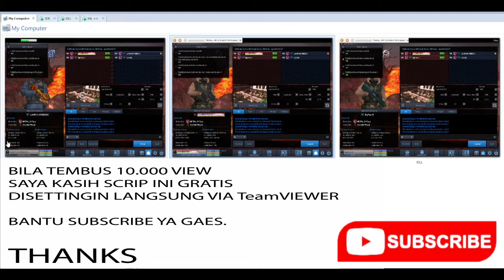JASA GB ASSIST DAN JASA GB KILL GAME POINTBLANK, GB ASSIST 100% WORK 2022, JASA GB ASSIST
SCRIP INI DIJUAL YAA. TP BILA TEMBUS VIEWERnya lebih Dari 10.000 view saya kasih tutorial lengkap..

SCRIP ada 3 Versi
Versi 1 TUMBAL 1 (Senjata P90 Durasi 10 Menit Assist 35 kill 50) Respon Normal
Versi 2 TUMBAL 2 (Senjata P90 Durasi 10 Menit Assist 80 kill 100) Respon Normal
Versi 3 SCRIP  JOB ASSIST + KILL AUTO RUN TIDAK MISS ( Tumbal 8 Durasi 10 Menit kill 160, Assist 141)

Semua Scrip Sudah ditest
PAKET Scrip Berbeda

Harga :
Versi 1 250 RB + Pemasangan dan setting
Versi 2 350 RB + Pemasangan dan setting
Versi 3 1 Juta +Pemasangan dan setting
Semua Scrip auto Update bila tidak Work

LIST HARGA JOIN ROOM GB KILL BISA WHATSAPP
Harga Miring khusus JOIN GB KILL

Spesifikasi PC KENTANG
- AMD A8 6780K
- R7 350 4 GB DDR5 182BIT
- SSD 120 GB VM + INSTAL Windos GB

BANTU VIEW KAWAN-KAWAN
SCRIP TERBARU SIAP SAYA SETTINGIN LANGSUNG VIA TEAMVIEWER

TERIMA PERAKITAN PC GB
SPESIFIKASI PC DEWA 22 ID
~INTEL XEON
~MOBO GEMING
~HEATSINK GEMING
~RAM 32 GB
~VGA GTX 4GB
~CASING GEMING
~FAN RGB
~SSD 500GB NEW
~FREE PACKING KAYU

PEMBAYARAN VIA TOKOPEDIA

SPESIFIKASI PC MEDIUM
~INTEL I7
~MOBO STANDAR
~HEATSINK GEMING
~RAM 16 GB
~VGA GTX 2GB
~CASING GAMING
~FAN STANDAR
~SSD 250GB NEW
~FREE PACKING KAYU

JANGAN LUPA TINGGALKAN KOMENTAR YA

script gb bundir auto ready
gb exp sandboxie
gb exp pb zepetto bundir
gb exp bundir
gb exp pb zepetto 2020 sandboxie
gb exp pb
gb exp bom sandboxie
gb exp bundir 1x
gb exp bundir pb zepetto 2020
gb exp bundir sandboxie
gb exp bundir 2r
gb exp bomb
sc gb exp
gb exp dari tengkorak
gb exp deres
gb exp di server premium
gb exp dengan sandboxie
gb exp hospital
script gb exp hospital
gb exp laptop kentang
gb exp pb laptop kentang
link gb exp pb zepetto
gb exp no miss
script gb exp no miss
gb exp bundir no miss hospital
gb exp sandboxie no miss
gb exp pb zepetto 2020
gb exp pb sandboxie
gb exp pb zepetto sandboxie
pb gb exp
pb gb exp script
script sandboxie pb gb exp
sandboxie pb gb exp
id channel pb gb exp
room gb exp pb zepetto
gb exp sandboxie windows 10
gb exp sandboxie terbaru
gb exp sandboxie pb
gb exp sandboxie
gb exp bundir
gb exp pb
gb exp bomb
sc gb exp
gb exp deres
gb exp hospital
berapa lama gb exp pb
gb exp sandboxie tercepat
gb exp tercepat pb
gb exp terbaru pb
update script gb exp
update gb exp point blank
gb exp windows 10
gb exp win 10
gb exp windows 7
gb exp sandboxie windows 7
gb exp all windows
gb exp 1 akun
gb exp 1 pc
script gb exp 1x bundir
cara gb exp 1 pc
jitbit gb exp 1 kali mandir
gb 1 juta exp point blank
gb exp pb 1 akun
gb exp pb 1 pc
gb exp pb zepetto 1 pc
gb exp 2022
gb exp nunduk terbaru pb zepetto 2021
gb exp nunduk windows 10
gb exp windows 10 terbaru
pb zepetto gb exp work
script gb exp nunduk,
gb exp pb zepetto nunduk,
gb exp bundir nunduk windows 10,
gb exp bundir nunduk,
gb exp,
script gb exp pb nunduk
GB ASSIST
VMWARE GB
GB ASSIST BADAN
GB ASSIST MURAH
JASA GB ASSIST
JASA GB ASSIST MURAH